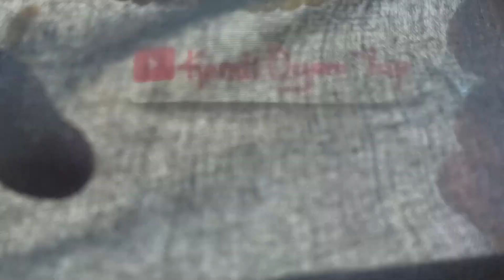Şık ve Zarif Tığ Oya Modeli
boncuklu tığ oyaları, kum boncuk oya modelleri, oya modelleri,
kum boncuklu tığ oyaları, boncuk oyaları tığ boncuk oyası, tığ çiçek motifi,tığ çember oyaları tığ dantel örnekleri,
yazma örnekleri,yazma oyaları,yazma modeli,yazma oyası,yazma iğne oyaları,
yazma boncukları iğne oyaları modeli,iğne oyaları kolay,iğne oyaları boncuklu,
iğne oyaları havlu kenarı,iğne oyaları videoları,iğne oyaları yeni modeller, iğne oyaları boncuklu modeller,iğne oyaları basit modeller,Boncuklu Namaz  Örtüsü, iğne oyaları beyaz tülbent,iğne oyaları nasıl yapılır,tığ oyası örümcek oya
kolay oya tığ oyası modelleri anlatımlı tığ oyası tülbent modelleri tığ oyası modelleri  kendi oyanı yap